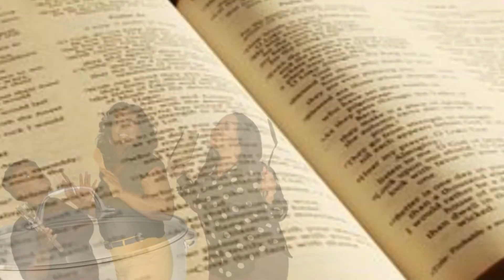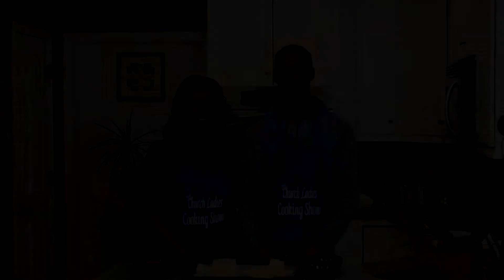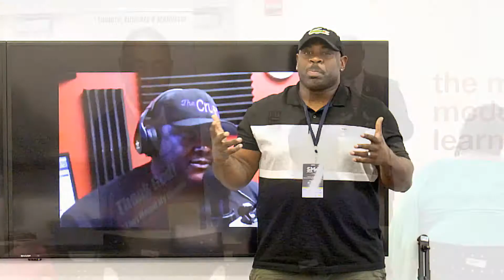Season 3 Epd 7